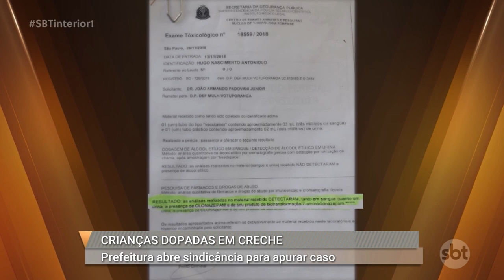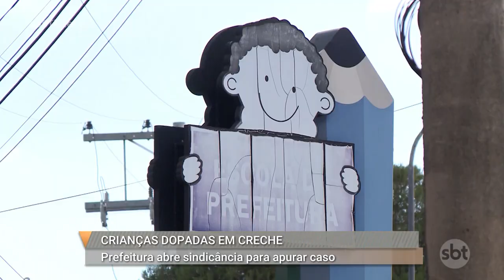Sindicância é aberta para apurar denúncia de crianças de uma creche em Votuporanga